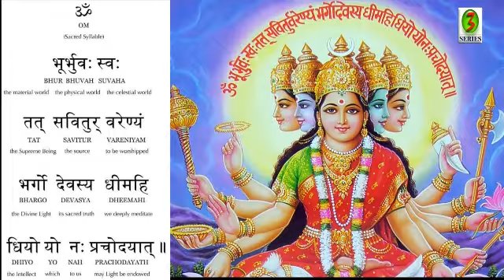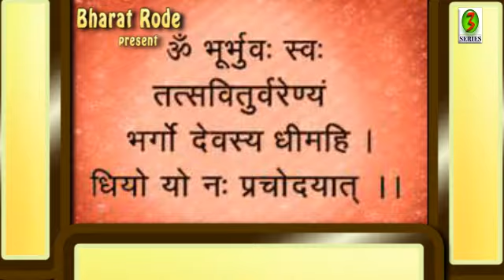Gayatri Mantra l bharat rode l 3 series present